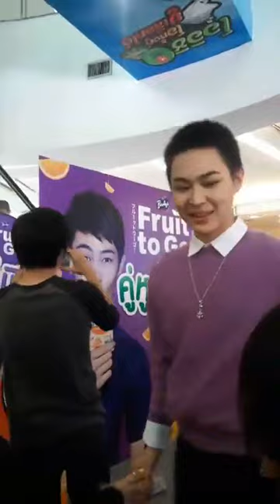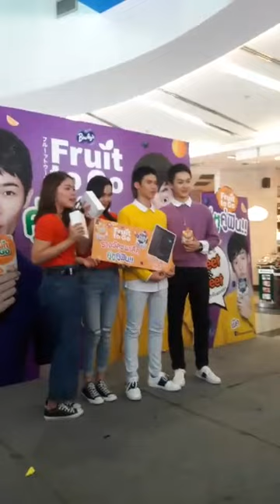180329 BoomPeak - Barely's Fruit To Go Meet & Greet (part 2)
From @nimnanapa IG live
Recording : @boompeakmemories
We are just re-upload it to keep it as one of our memories 😊